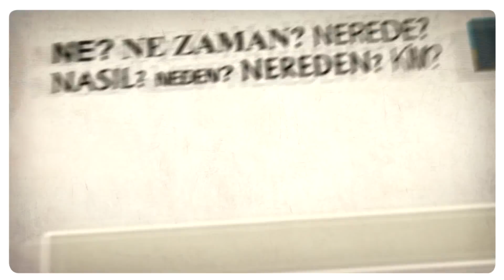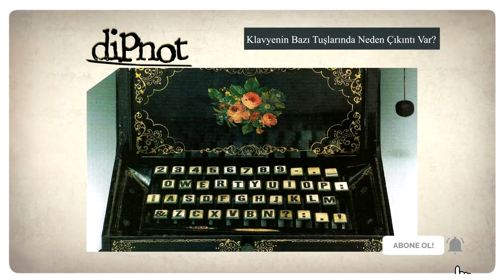Klavyenin Bazı Tuşları Neden Çıkıntılıdır?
Klavyenin Bazı Tuşları Neden Çıkıntılıdır Biliyor musunuz?

Cevabınız hayırsa sakin olun, ve hemen arkanıza yaslanın. Cevabı evet olanlar! Siz! Bildiklerinizi bizimle tekrar gözden geçirin.

Mikro Bilim